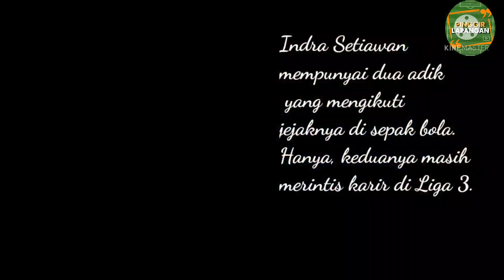INDRA SETIAWAN: PEMEGANG REKOR TOP SCORER LIGA 2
Namanya kalah populer dengan penyerang penyerang papan atas Indonesia. Apalagi pemain bernama Indra Setiawan ini hanya beberapa musim berlaga di kasta tertinggi kompetisi di tanah air.
  Namun kalau berbicara tentang Liga 2 atau kompetisi kasta kedua, belum ada yang mengalahkan ketajamannya. Indra pernah menjadi pencetak gol terbanyak dengan koleksi 29. Catatan yang rasanya susah untuk.dipecahkan